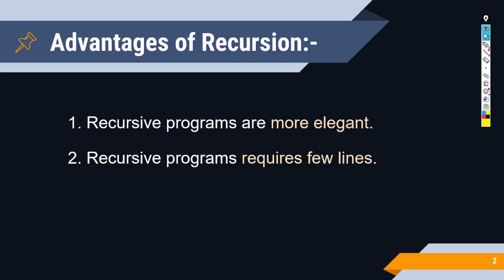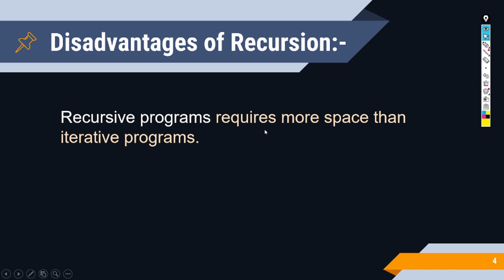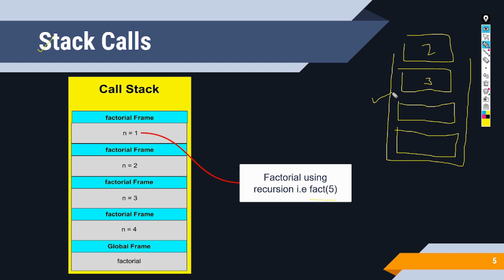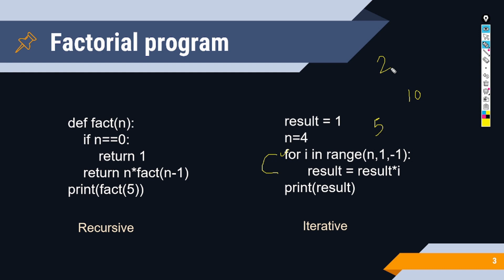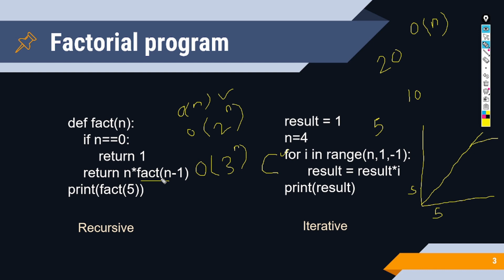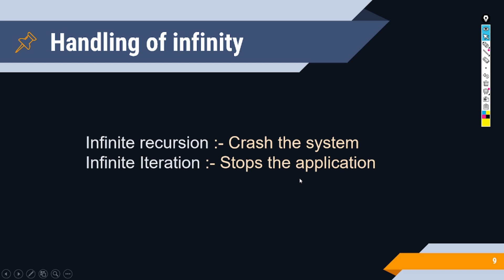Recursion vs Iteration Which is Better ? | Disadvantages of Recursion | Iterative vs Recursive Codes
In this video, I have explained when to use recursion and when to use iteration.

source code :-

creator:-
     $ -shantanu kejkar -$